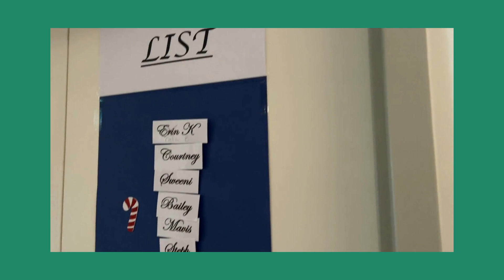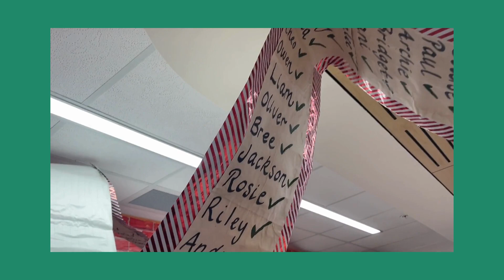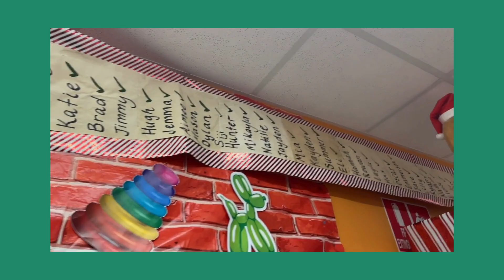WWBH Christmas Decorations 2023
The annual decorating competition at Wagga Wagga Base Hospital was held again in 2023 with lots of effort put in by all.
Winner: Maternity and Special Care Nursery
2nd Place: Mental Health Unit
Highly Commended: Rehabilitation Unit and Older Persons Mental Health Unit